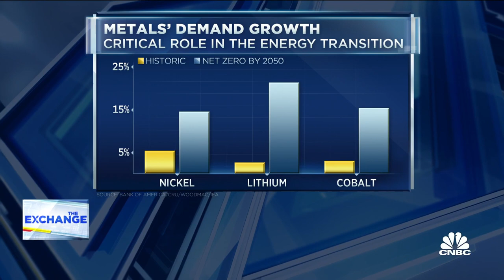Investing in the metals most valuable to tech companies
CNBC's Pippa Stevens joins 'The Exchange' to discuss MIFTs (metals important for future tech) and the demand for metal stocks.